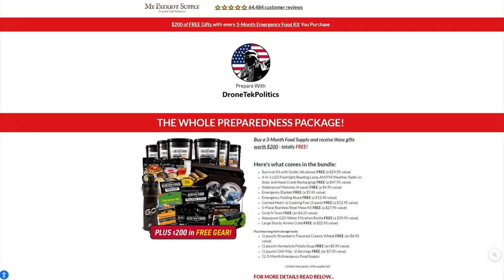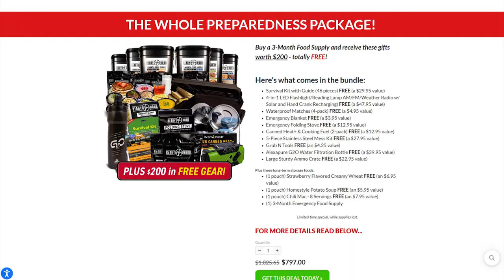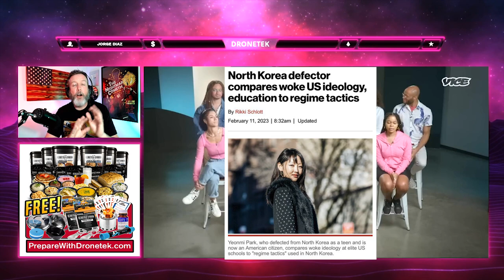LATEST Vice News Race Debate is PURE PAIN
➡️ Sources:

Minorities Debate Skin Bleaching, Appropriation and Colorism | VICE Debates